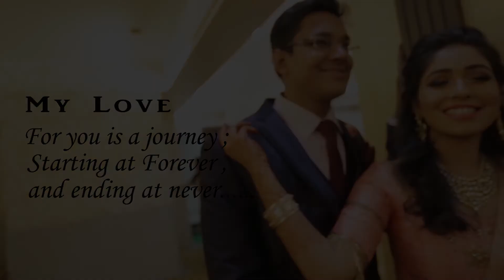Harshal & Yukta Cinewededing Highlight- by Anirudh Bandiwadekar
cinemtography_ anirudh Bandiwadekar
songs-05 Nachde Ne Saare - Baar Baar Dekho 320Kbps
Download From PagalWorld.com Jasleen Royal, Harshdeep Kaur & Siddharth Mahadevan
06 Din Shagna Da (SongsMp3.Com)Phillauri (2017) - SongsMp3.Com Shashwat Sachdev - SongsMp3.Co